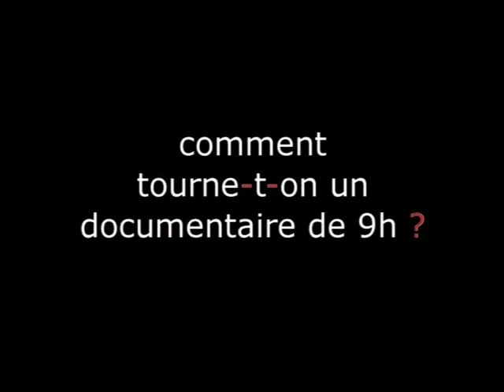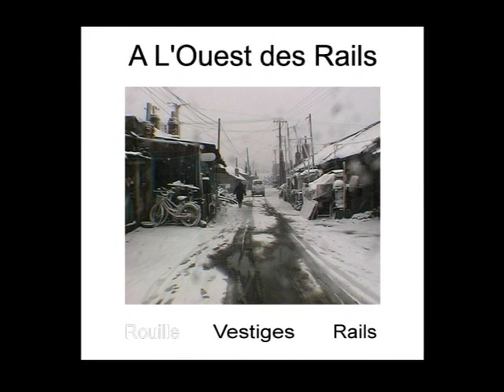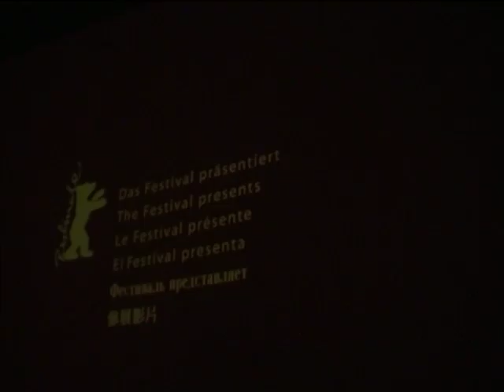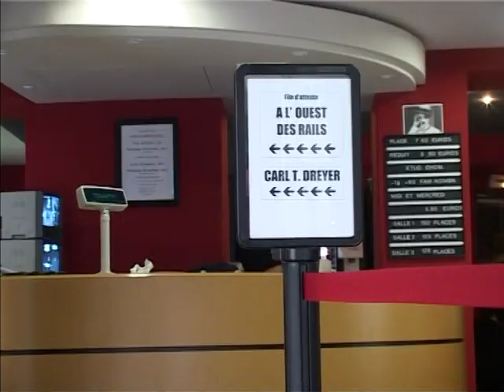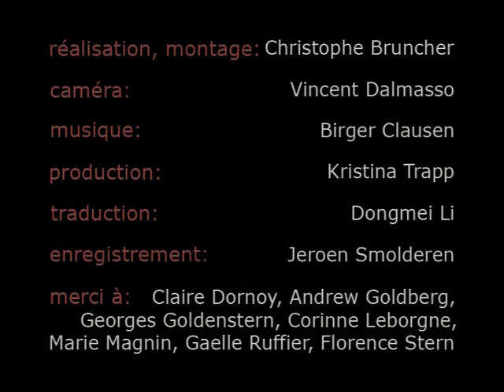Wang Bing Speaks on [West of the Tracks]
English Sub